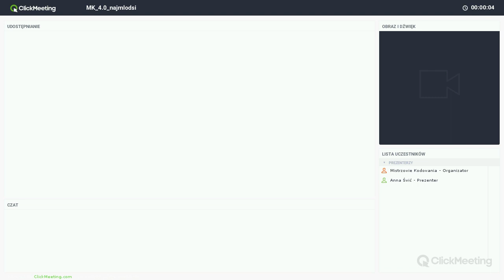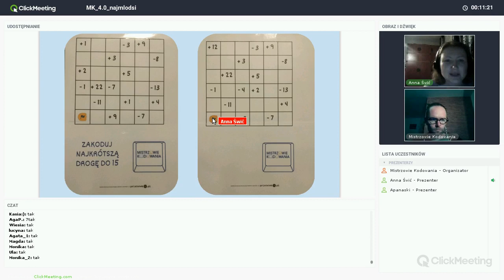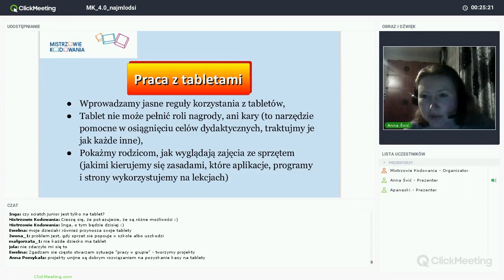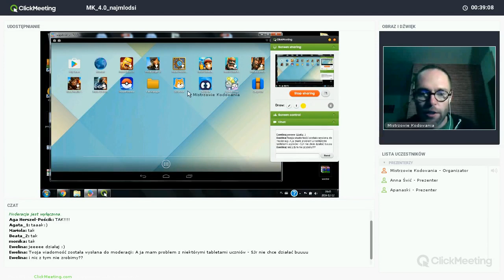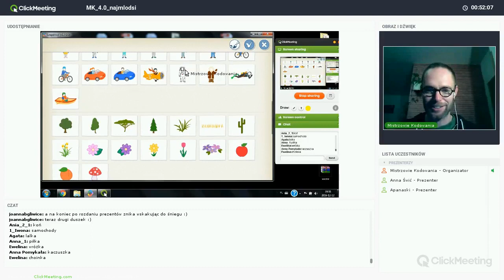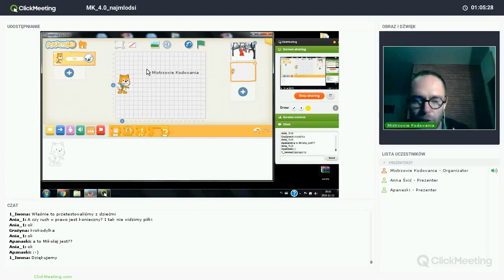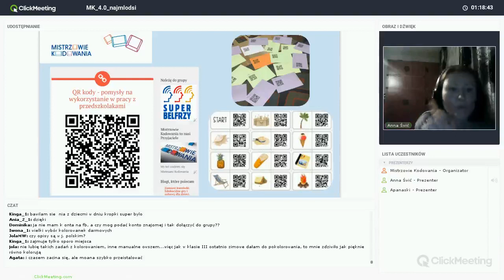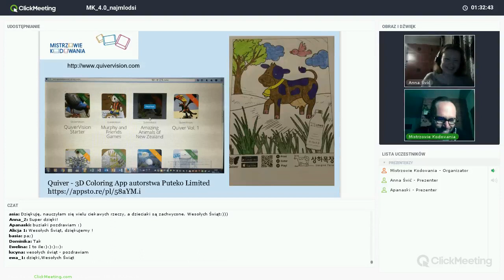Kodowanie dla najmłodszych - cz. 3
Anna Świć o nauce programowania dla najmłodszych